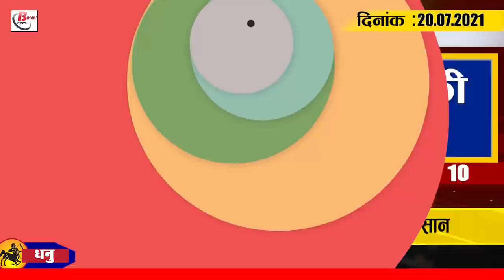Get Bihar Evening breaking news of 20 July on BSEB,CBSE,Papu Yadav, Sudhir Kumar,IND vs SRI.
Latest today Bihar evening news of 20 July on BSEB,CBSE,Papu Yadav, Sudhir Kumar,IND vs SRI.

1. All corona infected patients to undergo TB test in Bihar
2. Last date for nominations in BiharBoard Inter extended
There are reports for students who have not enrolled in Inter in biharboard,  now the last date has been extended from July 19  and extended till August  3, 2021.
 The results of the Darsal CBSE 10th Board are likely to be out by the end of this month, in which case the board has increased the standard which will benefit the students coming from CBSE to Bihar Board. The Examination Committee has requested the students to download and read the general prospectus from the OFSS website and then apply online. Apart from Bihar Board, ICSE and CBSE board candidates can also apply for online enrolment. CBSE students will apply online only after the 10thresult is out.
3. Bihar alert for heavy rains in four districts
4. Manufacturing Unit of Plastic Fittings inaugurated in Fatuha

5. Six Bihar chiefs accused of having liquor party

6. Price of sand fixed in the state
7. Property of officers caught in illegal sand mining begins to be scoured
8. JAP chief PappuYadav granted bail in an old case

9. Bonanja aircraft to be boarded in a park in capital Patna

10. 106  cases disposed of in Janata Darbar yesterday
11. Journey from Auhangabad to Jharkhand will be easier now

12. IAS SudhirKumar pleads for protection after accusing Nitish government

13. Team India to take on Sri Lanka today with the intention of winning the series

14. Less than 31,000 corona cases confirmed across the country

 Today ' s question is as follows : Will the bihar government 's decision to fix the price of sand in every district be helpful or not ?